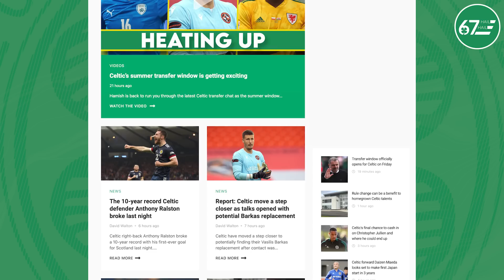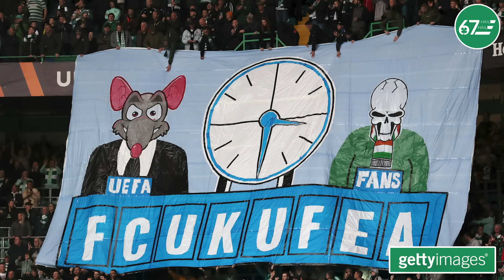The Green Brigade announce brilliant Celtic Park plans as Matt O’Riley chats with Barcelona star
Hamish reacts to Anthony Ralston's brilliant Scotland performance, some exciting tifo plans from the Green Brigade & an interesting recent conversation Matt O'Riley had with Barcelona's Martin Braithwaite.

00:00 Ralston shines for Scotland
03:56 Green Brigade plans
10:05 Matt O'Riley